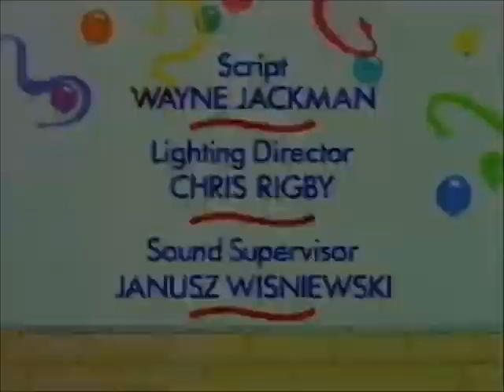Children's FTV Continuity 17 3 2023 (Morning)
This is the Children's FTV Continuity on a Friday Morning with No-Hare Bear as a Presenter today!